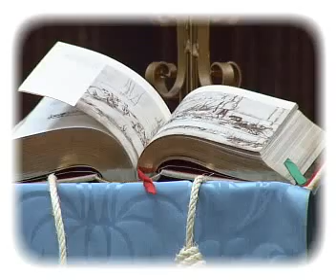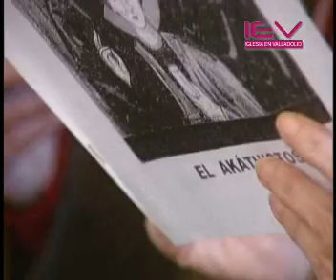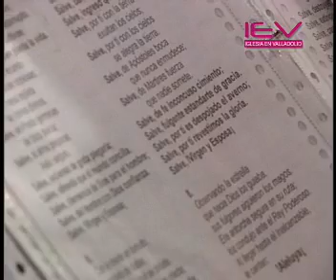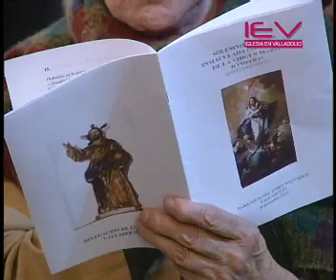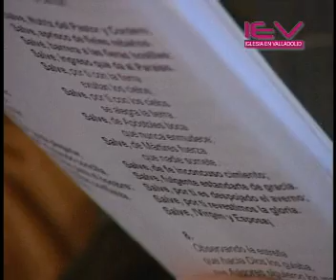AKÁTHISTOS.wmv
El 9 de Diciembre de 2010 se celebraron las II Vísperas de la Inmaculada en la parroquia del Santísmo Salvador de Valladolid en el que el Coro Diocesano, sacerdotes y pueblo fiel cantaron el Himno Griego Akáthistos